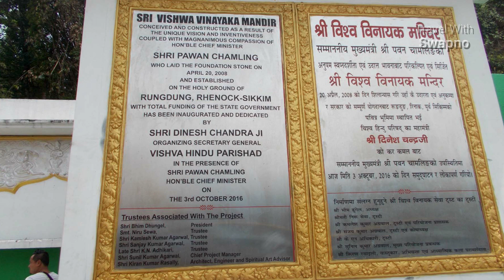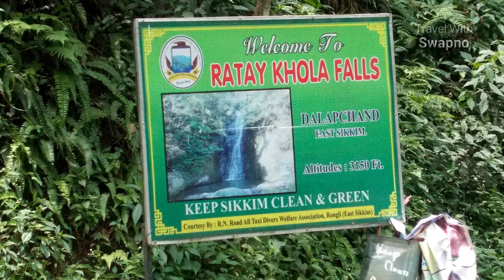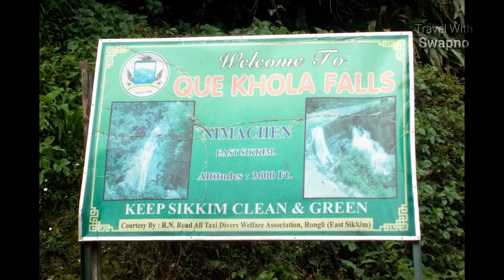জুলুকের পথে কিউখোলা ফলস ( Way to Zuluk Que khola Falls)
আগেকার দিনে  ইউরোপ ও মধ্য এশিয়ার সাথে ভারতের ব্যবসা বানিজ্য চলতো। ভারতের মধ্যে দিয়ে সমুদ্র পথে বিভিন্ন দেশের সাথেও আমদানী রপ্তানি চলতো। যে পথে তিব্বতের লাসা থেকে ভারতে প্রবেশ করতো ব্যাবসায়ীরা সেই পথকে বলা হয় রেশম পথ বা সিল্ক রুট।
সিল্করুট ভ্রমণের জন্য সিকিমের রংলি অথবা গ্যাংটক থেকে অনুমতিপত্র সংগ্রহ করতে হয়। আমরা রংলি হয়ে গেছিলাম। এখানে জুলুক পর্যন্ত পথের বিবরণ দেওয়া আছে। প্রথম থেকে শেষ পর্যন্ত ভিডিওটা দেখলে তবেই যাবতীয় বিবরণ পাবেন।

In the earlier days, India's trade with Europe and Central Asia was practiced. India also used to export imports to different countries by sea. The  Silk Route is the route by which the businessmen enter India from Lhasa in Tibet.
To travel to  Silk Route, you need to get a permit from Sikkim's Rangli or from Gangtok. We went through Rangli. Here are the details of the route up to Zulu. If you watch the video from first to last you will get all the details.

রামধুরা ও ইচ্ছেগাঁও ( Ramdhura & Icche gaon )